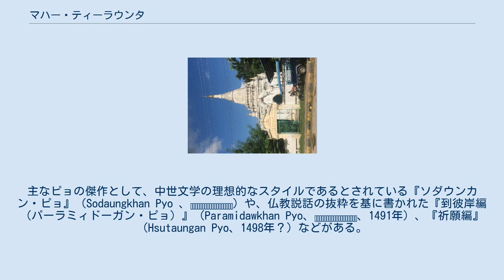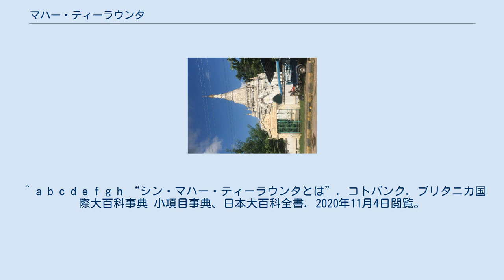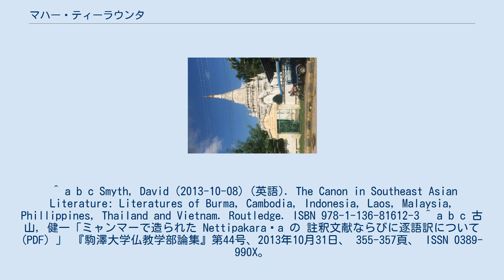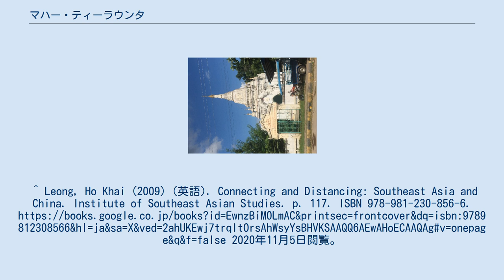マハー・ティーラウンタ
マハー・ティーラウンタ（ビルマ語: ရှင်မဟာသီလဝံသ、1453年 - 1518年）は、ビルマの文人、僧侶。
マハーラタターラと共に、インワ朝の時代における二大詩人として知られており、植民地時代以前のビルマにおける最も偉大な詩人の1人である。
敬称である「シン」を加えて、シン・マハー・ティーラウンタと呼ばれることもある。
幼名はマウン・ニョウ。
 マハー・ティーラウンタの遺骨が埋葬されているサガインのシンミャシン・パゴダ 1453年、ティーラウンタは、ビルマ中部のイワラディ川東岸に位置する町であるタウンドゥインジー北郊にて生まれた。
幼少期は地元にある僧院にて、高僧から古典文学を学んだ。
しかし、文人が少なかったタウンドゥインジーの環境に不満を持ち、30歳の頃、王都インワ（現在はマンダレーの一部）へと上京した。
上京後は、当時の国王から好待遇で迎えられ、パーリ仏典といったパーリ語の仏教文学などを中心に、古典に精通した。
 1502年から、現存する最古のビルマ年代記である『ヤザウィンギャウ』（Yazawingyaw、ရာဇဝင်ကျေ）を執筆した。
 1518年にインワにて没した。
65歳没。
 ティーラウンタは、韻文の一形式であるピョの作者として有名である。
主なピョの傑作として、中世文学の理想的なスタイルであるとされている『ソダウンカン・ピョ』（Sodaungkhan Pyo 、ဆိုတောင်းခန်းပျို့）や、仏教説話の抜粋を基に書かれた『到彼岸編（パーラミィドーガン・ピョ）』（Paramidawkhan Pyo、ပါရမီတော်ခန်းပျို့、1491年）、『祈願編』（Hsutaungan Pyo、1498年？）などがある。
 ティーラウンタは、ピョの他にウットゥ（物語）も執筆した。
特に、パーリ語からの翻訳で作られ、涅槃に至るまでの修行の過程を書いた『彼岸への道（パーラヤナ・ウットゥ）』または『彼岸道物語』（ပါရာယနဝတ္ထု、1511年）は、ビルマ最古の散文であることで知られている。
 さらに、19世紀に作成された『三蔵史伝』には、テーラワーダ仏教の聖典解釈の指針書である『導論』の古逐語訳の作成に取り組み、完成させたと書かれている。
 ^ a b c d e f g h “シン・マハー・ティーラウンタとは”. コトバンク. ブリタニカ国際大百科事典 小項目事典、日本大百科全書. 2020年11月4日閲覧。
 ^ “ビルマ文学とは”. コトバンク. ブリタニカ国際大百科事典 小項目事典. 2020年11月4日閲覧。
 ^ a b c Smyth, David (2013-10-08) (英語). The Canon in Southeast Asian Literature: Literatures of Burma, Cambodia, Indonesia, Laos, Malaysia, Phillippines, Thailand and Vietnam. Routledge. ISBN 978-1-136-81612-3 ^ a b c 古山, 健一「ミャンマーで造られた Nettipakaraṇa の 註釈文献ならびに逐語訳について (PDF) 」 『駒澤大学仏教学部論集』第44号、2013年10月31日、 355-357頁、 ISSN 0389-990X。
^ Leong, Ho Khai (2009) (英語). Connecting and Distancing: Southeast Asia and China. Institute of Southeast Asian Studies. p. 117. ISBN 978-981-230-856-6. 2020年11月5日閲覧。